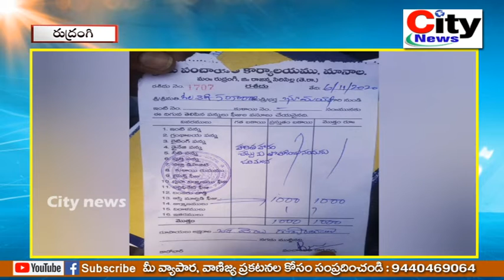హరిత హారంలో నాటిన మొక్కల తొలగింపు l వెయ్యి రూపాయల జరిమానా || City news,vemulawada